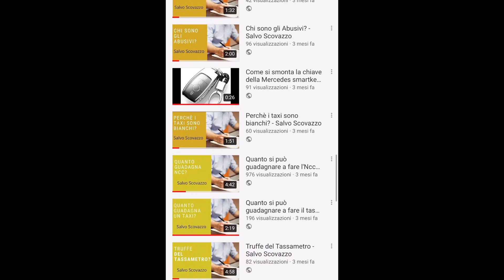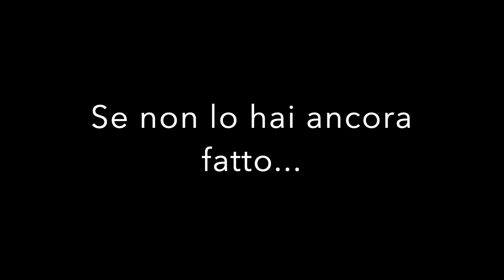Come si scrive una lettera di presentazione (Per Ncc) - Salvo Scovazzo - Trailer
Come ti presenti ad una nuova azienda?

Come fai sapere al mondo delle aziende che esisti? Usi i social? Fai delle campagne Google Adwords che attirano solo clienti non in target?

Non sei stanco di tutto questo?

Nel mio corso che trovi su sezione Video Premium, puoi capire come fare a scrivere una lettera di presentazione che ti porti dei risultati ottimali.

Cosa Aspetti?

A cura di Salvo Scovazzo